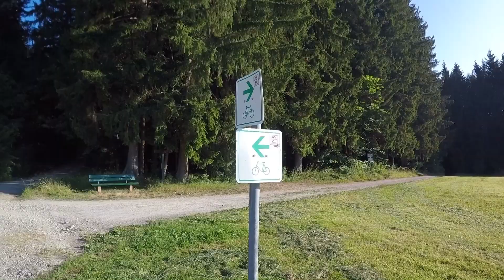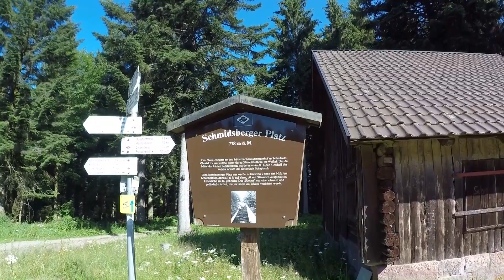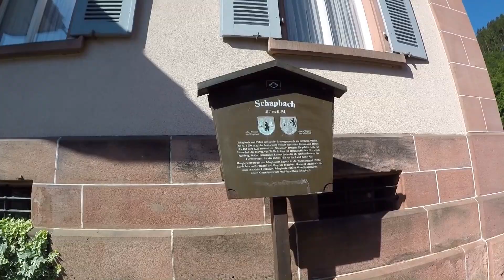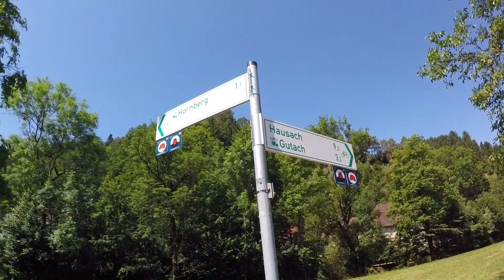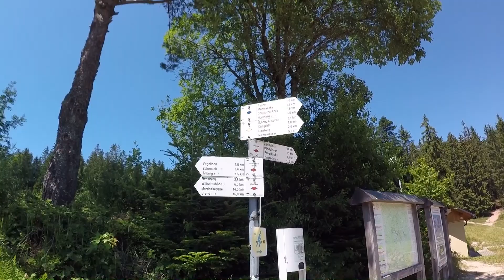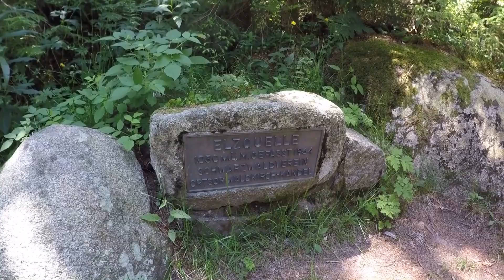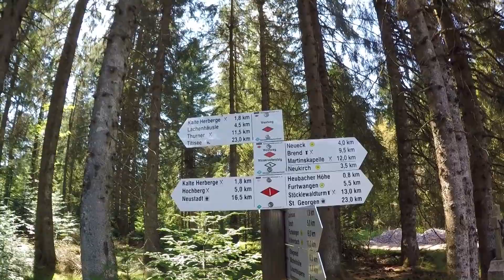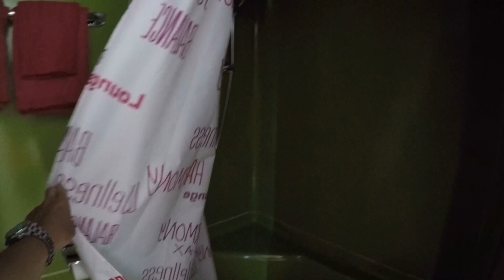Schwarzwaldradtour zum Feldberg - Tag 01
Meine zweitägige Radtour mit dem Mountainbike führt mich in zwei Tagen von Dornstetten auf den Gipfel des Feldbergs und anschließend über den Schluchsee bis nach Donaueschingen.
Dabei wähle ich als Radstrecke eine direkte Route durch den Schwarzwald und umfahre diesen nicht, wie es zum Beispiel auf dem Schwarzwald-Panoramaradweg großteils der Fall ist.

Am ersten Tag startet meine Radtour am Morgen in Dornstetten und über Freudenstadt fahre ich hinab in das Wolftal, anschließend geht es auf dem Kinzigtalradweg weiter bis nach Hausach, wo ich dann über das Gutachtal bis nach Hornberg noch relativ eben fahre, anschließend führen mich dann steile Höhenmeter hinauf in Richtung Schonach. Als weitere Zwischenstationen liegen auf der Strecke die Elzquelle (Elzursprung), die Bregquelle (Donauursprung) und der Brend (Hausberg von Furtwangen), bevor ich dann im Ort Titisee direkt am gleichnamigen Titisee mein Nachtlager beziehe.